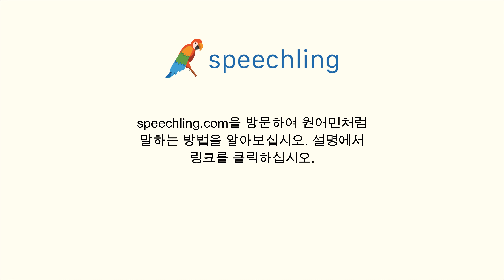이탈리아어로 "그것이 언제 도착하나요?" 말하는 법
남자 목소리 :
Quando arriva?

여성 목소리 :
Quando arriva?

남성 음성 번역 :
그것이 언제 도착하나요?